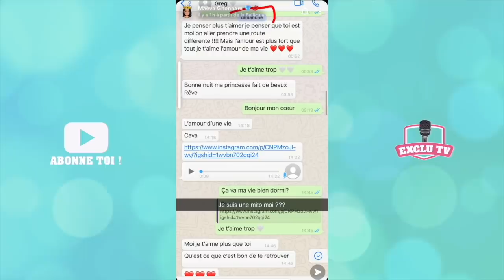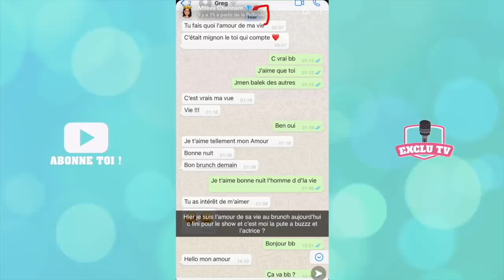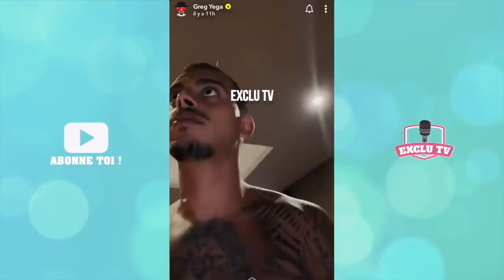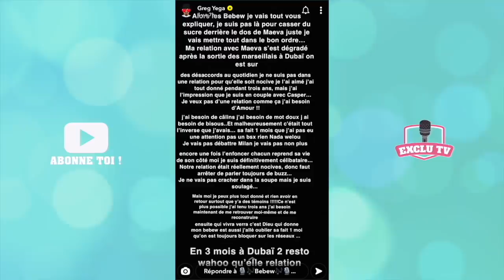MAEVA VS GREG 💥 ELLE BALANCE LEUR CONVERSATION ET LE CLASH ! IL RÉAGIT ET FAIT DES RÉVÉLATIONS CHOC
Le clash continue entre Maeva Ghennam et Greg Yega ! Hier, ce dernier avait annoncé être officiellement célibataire et les deux ex s'étaient ensuite fortement clashé. Maeva a ensuite dévoilé des messages privés qu'ils se sont échangés. Greg a donc décidé de lui répondre et fait des révélations chocs sur ce qu'il s'est passé entre eux à Dubaï !

______________ RETROUVEZ NOUS ______________